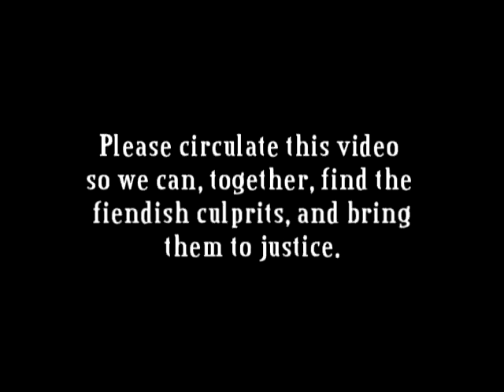A Ransom from The Rats in the Alley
"The Rats in the Alley" return to Pepperbellys Comedy Club this Oct. 18th for a night of Improv and Sketch comedy, sure to scare you silly.